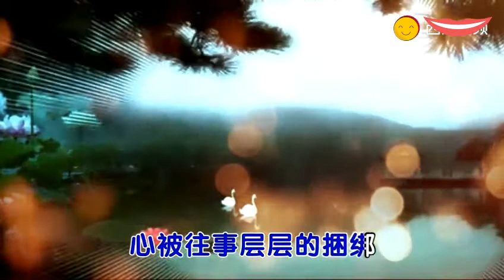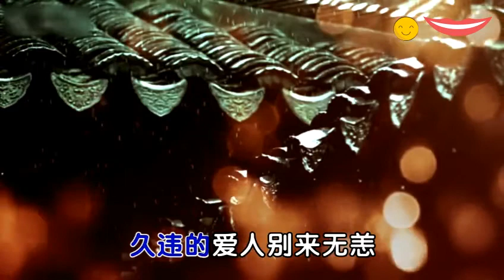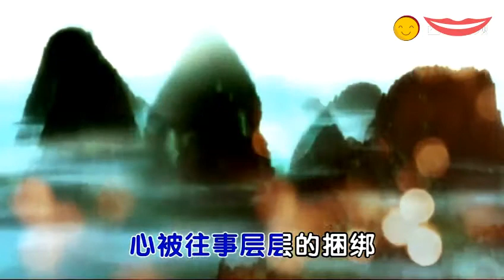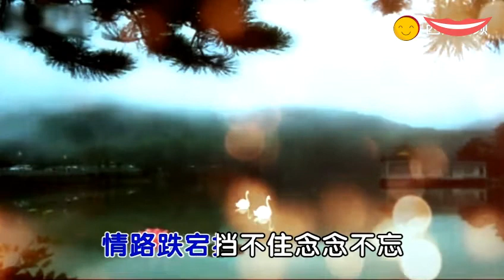歌曲: 梓郁 -------- 煙雨紅塵 (KTV 版)